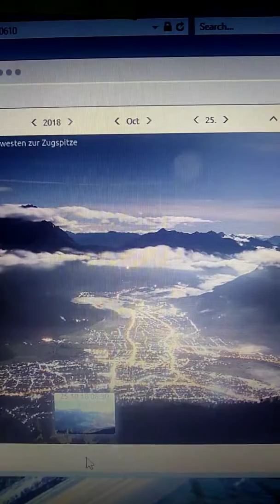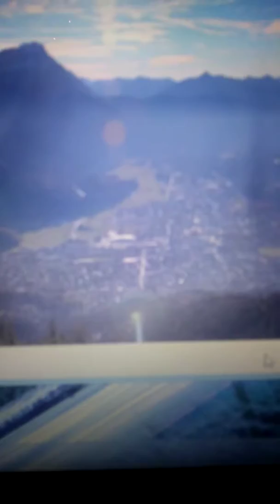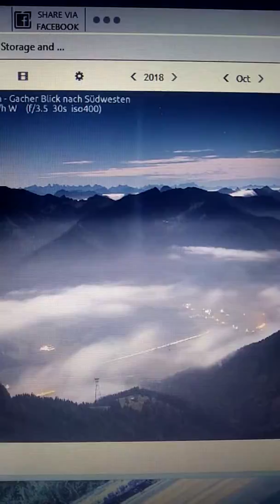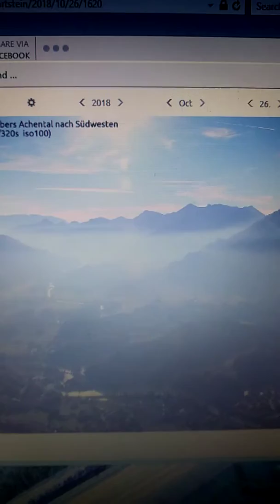The Lord reveals so much...be READY